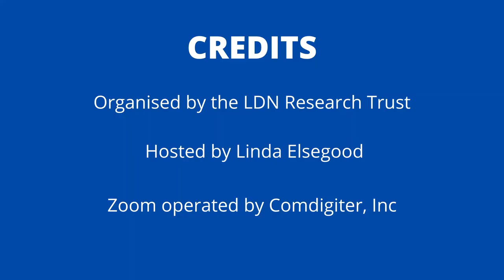Could Low Dose Naltrexone LDN help with chronic sinus and dental infection?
Could Low Dose Naltrexone LDN help with chronic sinus and dental infection? would ldn help with chronic sinus infections and a dental infection due to an implant rejection um so i guess to say you'd have to remove the implant i would say first because if that's causing the infection you're not the infection's not going to go away until that's gone um but yes it does help with infections like michelle was just saying it helps keep the immune system in check so that's i would say first you have to make deal with the infection and the implant first

Answered by LDN Specialist Pharmacist Dr Sam Lebsock